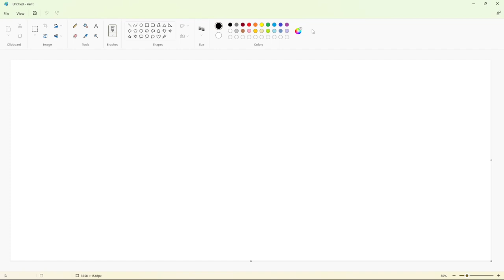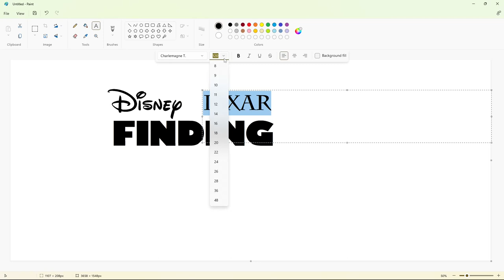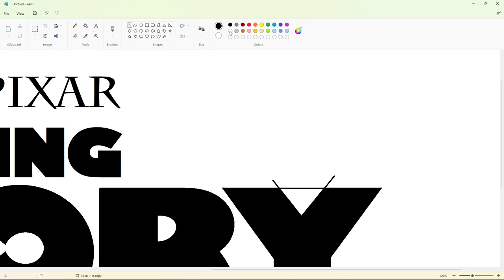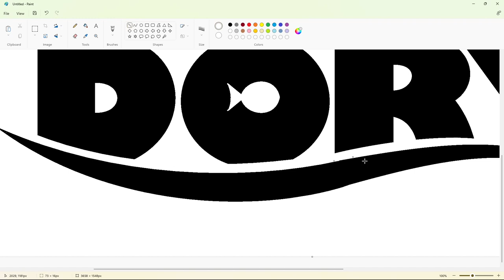How to draw the Finding Dory logo using MS Paint | How to draw on your computer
In this video, I will show you how to draw the Finding Dory logo on your computer using Microsoft Paint. Have Fun!

Font: Waltograph and Charlemagne T.